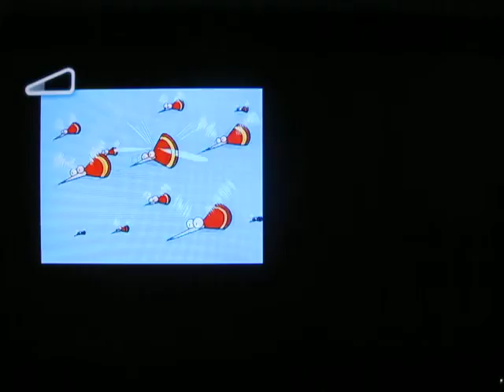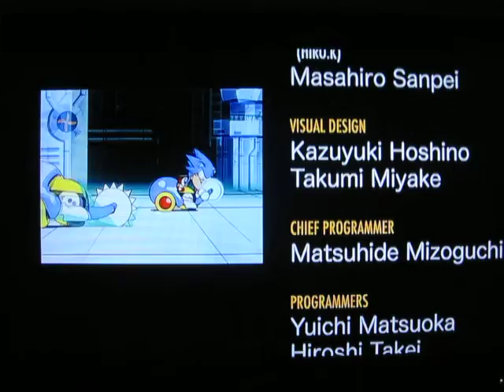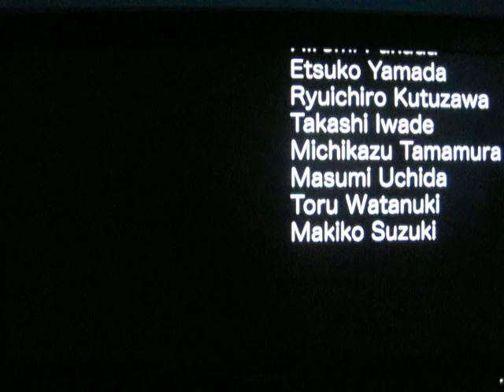Sonic CD Playthrough Finale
Merry Christmas! this is my present for the youtube.
the memory card ran out of memory during the credits, & i accidentaly skipped the some of the ending.